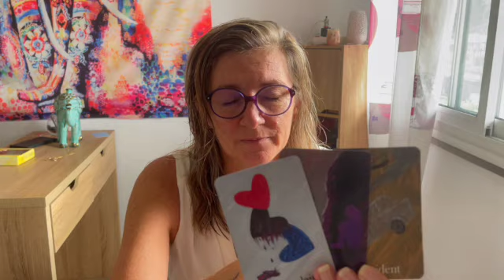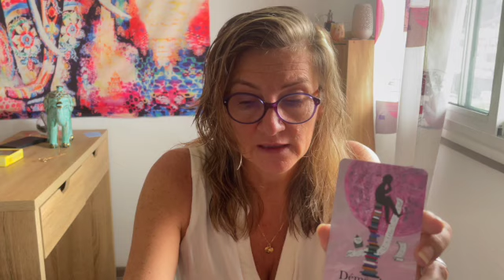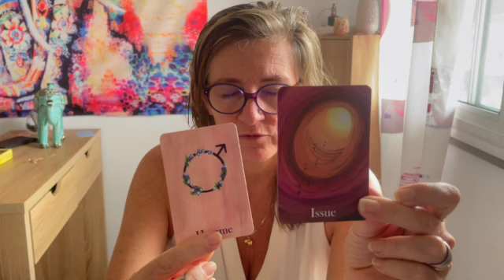Canalisation• Guérir le féminin Sacré • Message des guides @EveilTSens 🦋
Vous souhaitez faire un DON à  ma chaîne  pour continuer d'exister clic sur mon lien
Un grand Merci à  @Yoli Lune Voyance  pour ce magnifique jeu et les petits cadeaux
site pour commander l'oracle
INFOS
GUERISSEUSE MEDIUM

Je propose
- soins intuitifs énergétiques à distance canalisés
- voyances enregistrées
- tirage de cartes personnalisé